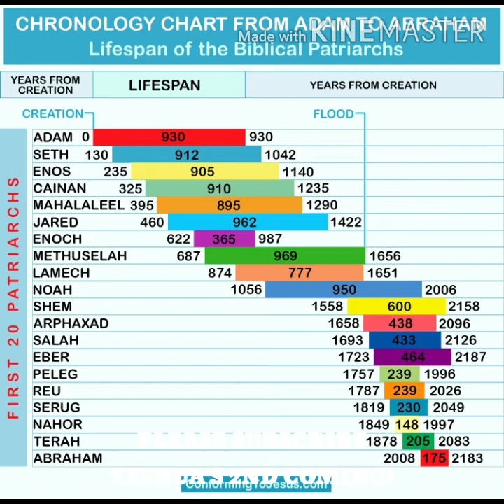MELCHIZEDEK - KING OF PEACE (Salem)...Ano Connection niya kay Jesus??? (Ang Kasagutan)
MELCHIZEDEK- King of Salem and Priest of the Most High God. God bless.